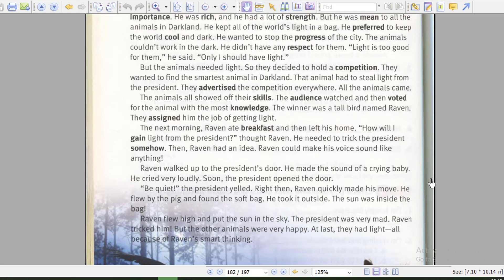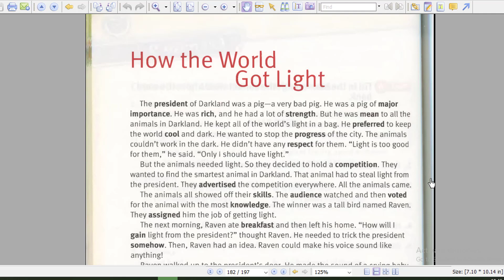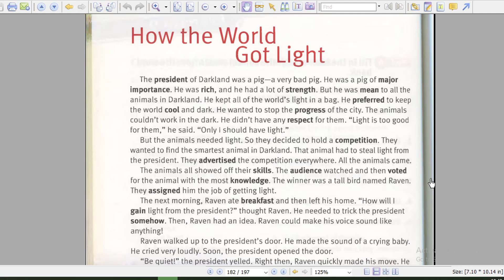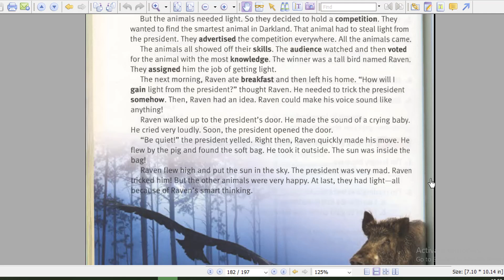Học phát âm Tiếng Anh, từ vựng Tiếng Anh qua các câu chuyện (Videos 58) | Nguyễn Đình Đang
Học phát âm Tiếng Anh, từ vựng Tiếng Anh qua các câu chuyện
 4000 TỪ VỰNG TIẾNG ANH ‘THÔNG DỤNG NHẤT’ TRONG GIAO TIẾP ( THEO CÂU CHUYỆN)
Thuộc 4000 từ vựng Thông Dụng Nhất trong giao tiếp với thời gian không quá 3 THÁNG.
❎Bạn có thể hiểu dễ dàng 95% tất cả các tình huống tiếng Anh thường ngày. (phim ảnh, báo chí, truyền hình, tv show,..)
❎Bạn không còn ngần ngại để diễn đạt ý kiến, quan điểm của mình bằng tiếng Anh.
❎Phù hợp với mọi đối tượng (từ căn bản đến nâng cao, từ học giao tiếp tới thi chứng chỉ quốc tế, thi Quốc gia, Đại học,..)
❎Không những thế, 4000 ESSENTIAL WORDS IN STORIES sẽ giúp bạn cải thiện toàn diện kĩ năng NGHE và PHÁT ÂM của mình theo chuẩn giọng của người bản xứ.
☑️❎Chỉ cần nắm vững 4.000 từ này ,Tiếng Anh đối với bạn chỉ là 'Chuyện nhỏ'! 😊😊😊
Tôi sẽ rất vui khi được kết bạn với các bạn.
Hạnh phúc khi được kết nối với bạn.